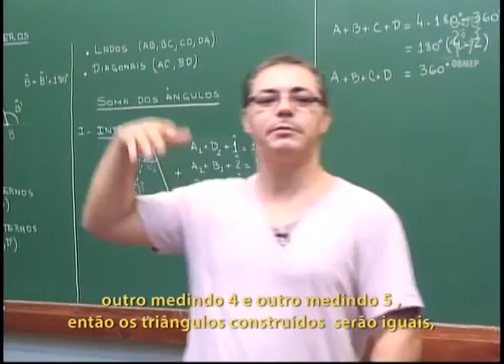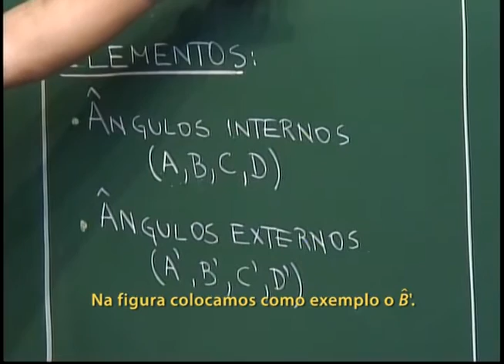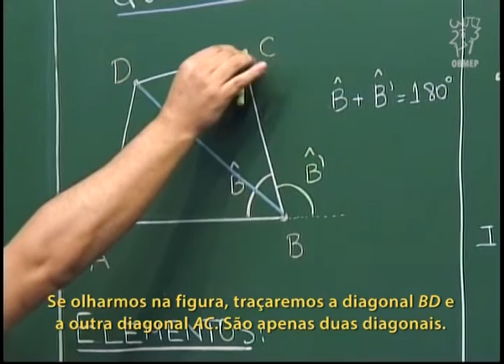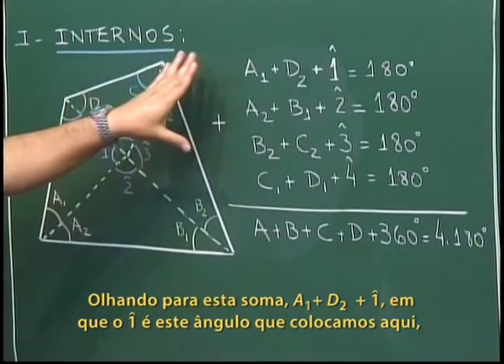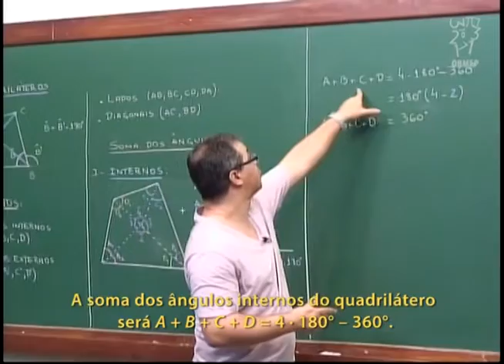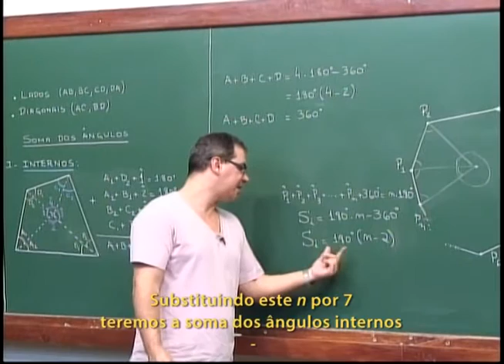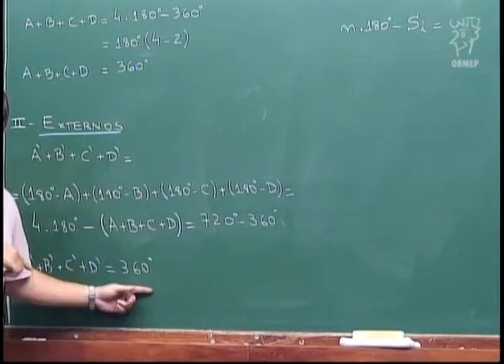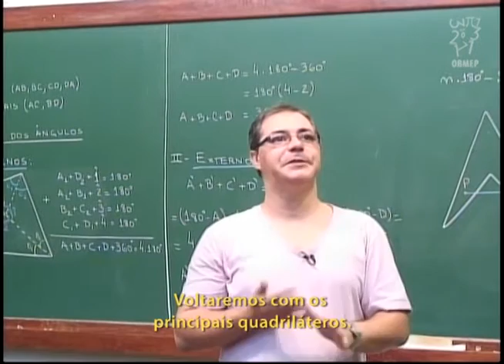Aula 29 - Quadriláteros - Legendado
Aula 29 - Quadriláteros

Soma dos ângulos internos. Soma dos ângulos externos